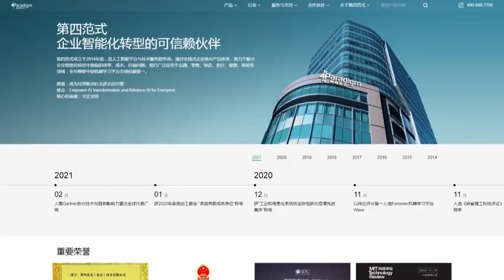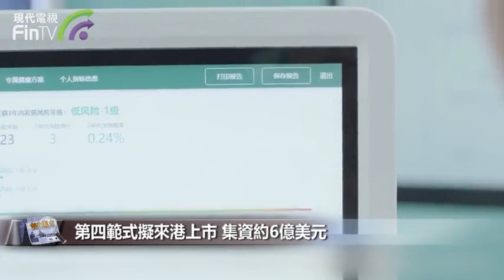【財經速遞】第四範式擬來港上市 集資約6億美元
【財經速遞】內地人工智能初創公司第四範式，據報計劃來香港上市。

《IFR》引述消息指，第四範式上周已向中國證監會提交境外上市的申請，正與中金、高盛和美國銀行合作，計劃最快本月向港交所提交申請，最快今年內上市，集資約6億美元(相當於超過46億港元)。

據天眼查顯示，截至目前為止，第四範式已累計完成11輪融資，其中，紅杉中國、創新工廠、越秀產業基金、聯想創投、春華資本、保利資本、騰訊投資、中國國家製造業轉型升級基金均參與其中。此外，第四範式也是首家由中國工商銀行、中國農業銀行、中國銀行、中國建設銀行、交通銀行等五大國有銀行投資的創企。早在2020年4月的C+輪融資時，第四範式估值就高達20億美元。

第四範式成立於2014年，是人工智慧平臺與技術服務提供者，公司主要透過AI幫助客戶進行智慧升級，加速傳統產業的轉型進程，提升企業營運效率，釋放新業務成長潛能；其業務範圍從覆蓋金融、零售、製造、能源、醫療、互聯網、媒體、物流、農業、高科技等行業。截至目前，第四範式擁有超過8000個客戶，包括工商銀行、招商銀行、中國石油、百盛中國、永輝超市、瑞金醫院等，落實項目約1.2萬個。

而金融是該公司的重要業務領域，第四範式目前已經與中國全國逾八成的國有及股份制商業銀行建立合作關係。此外，在醫療領域，第四範式透過人工智慧技術完成胰腺癌術後生存分析預測、新生兒體重預測等項目；今(2021)年疫情期間，該公司也參與了疫情防控、篩查、追蹤等工作。